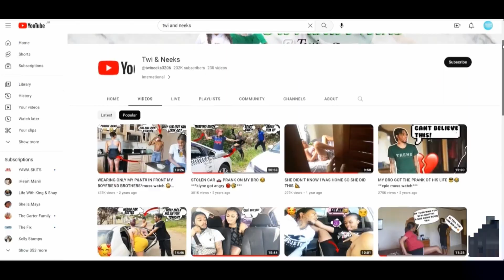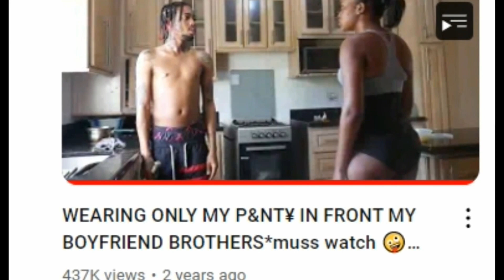INSANE EARNINGS - Twi and Neeks Earnings From Their Top Video ❗😳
Many people are curious about how much money a YouTube creator earns when one of their videos goes viral. In this video, I will be estimating the earnings of Twi and Neeks from their most viral video.

Two years ago, Twi and Neeks posted a prank video titled "WEARING ONLY MY UNDERWEAR IN FRONT OF MY BOYFRIEND'S BROTHERS," which has accumulated a total of 437,685 views at the time of recording this video. The video was 10 minutes long and was designed to go viral, based on its title, thumbnail, and content

💕 Thanks for all your support guys, your donation will surely help this channel and us on this channel Pedia Report
Appreciate it 👇😍👇